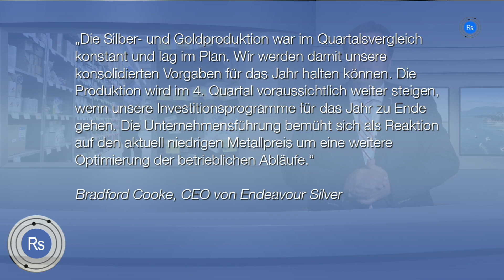Rohstoff-TV: Newsflash Nr. 8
Newsflash #8
Produktionszahlen von Caledonia Mining, Timmins Gold und Endeavour Silver. Alle drei Produzenten weisen negative Zahlen auf